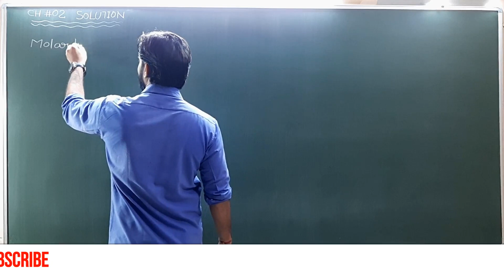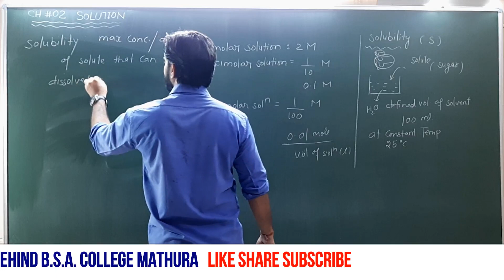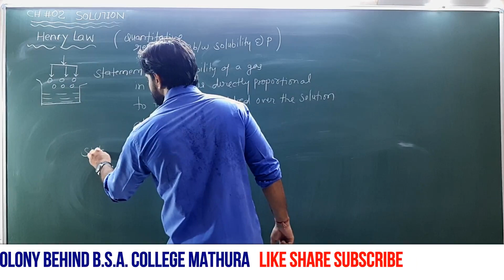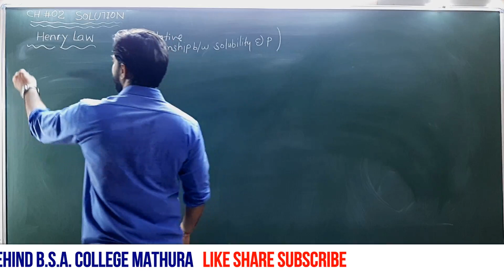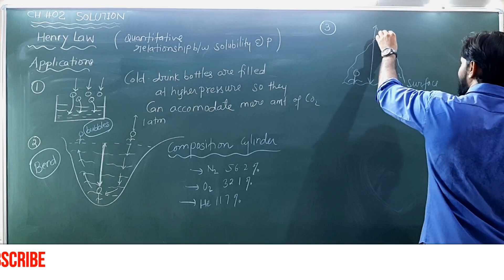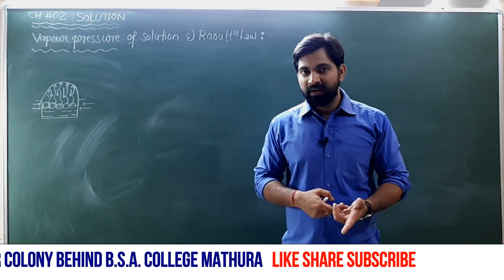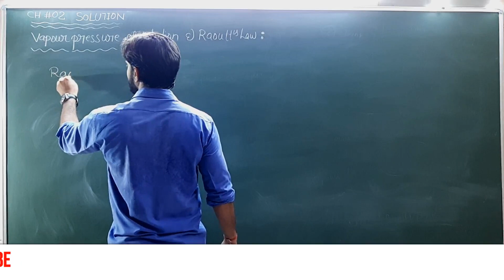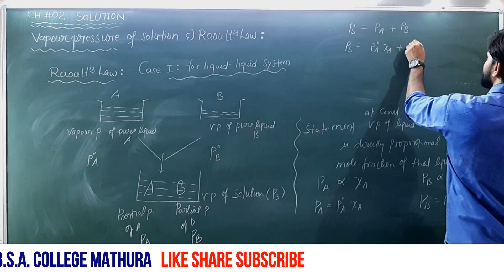CHEMISTRY: CLASS 12 : CH# 2:SOLUTION :PART :2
Molar,bimolar,semimolar,decimolar terms , solubility, factors affecting solubility of gas in liquid , Henry's Law,its application , and limitation of Henry law. Vapour pressure of solution , Raoult;s law , vapour pressure decreases when non volatile solute add in a liquid , boiling point .